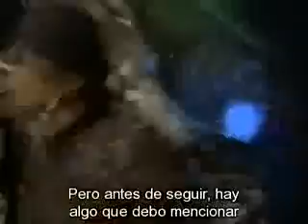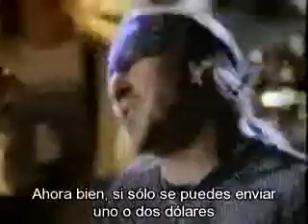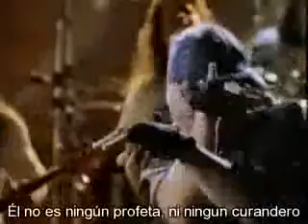Suicidal Tendencies - Send Me Your Mon Subtitulados en español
Envíame tu dinero
Luces, cámara, silencio en el plató
Rollo de cinta, acción 3-2-1

Bienvenidos a la Iglesia del suicida
Tendremos un sermón y un recital maravilloso
Pero antes de continuar hay algo que debo mencionar
Un mensaje importante que debo traer a su atención
Estaba en meditación y oración anoche
Me despertó una luz brillante brillante
Arriba un espíritu glorioso
Me dio un mensaje y todos necesitan escucharlo

Envíame tu dinero, eso es lo que dijo
Él dijo: Envíame tu dinero

Ahora, si solo puedes enviar un dólar o dos
No hay mucho que pueda prometerte
Pero si quieres ver la puerta del cielo
Extienda un cheque por quinientos o más

Envíame tu dinero, ¿escuchaste lo que dije?
Envíame tu dinero

Ahora dame un poco de bajo, humm sí, así es como le gusta
Ahora dame un poco de silencio, por todos los pecadores
Ahora dame un poco de bajo, sí que fue funky
Ahora llévelos a casa Hermano Clark

Envíame tu dinero

Aquí viene otra estafa escondida detrás de un collar
Su único Dios es el dólar todopoderoso
El no es un profeta, no es un sanador
Es solo un maldito ladrón de dinero

Envíame tu dinero
Envíalo, tienes que enviarlo
Envíame tu dinero
¿Escuchas lo que estoy diciendo?
Envíalo, envíalo
Envíame tu dinero

La cantidad que das es tu propia elección
Pero para mi es la diferencia
Entre un Porsche y un RollsRoyce
Quiero que hagas que duela cuando busques en tu bolsillo
Porque me hace sentir tan bien
Para ver mis ganancias dispararse

Envíame tu dinero
Ahora cava profundamente, cava muy profundo en tu bolsillo
¡Quiero que lo hagas doler!
Envíame tu dinero
Aceptaremos efectivo, aceptaremos cheques
Aceptaremos tarjetas de crédito, tomaremos joyas
Tomaremos las dentaduras postizas de tu mamá si tienen oro en ellas

Entonces, ¿quién será el nuevo rey de los farsantes?
¿Quién ocupará el lugar de Jim y Tammy Faye Bakker?
Mira a mi mamá, ella no crió a ningún tonto
Porque no puedes poner precio a un milagro
Amén